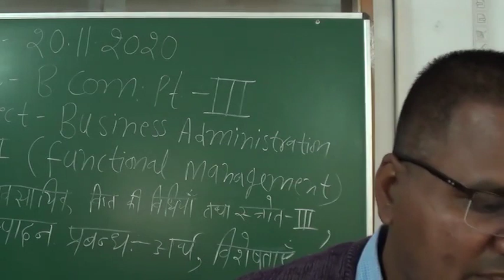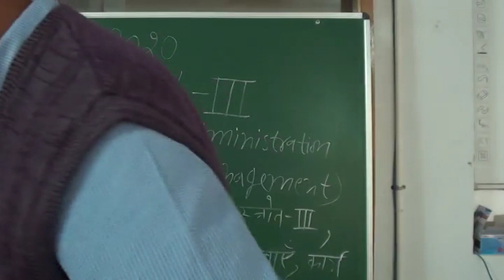व्यावसायिक वित्त की विधियां तथा स्रोत 3